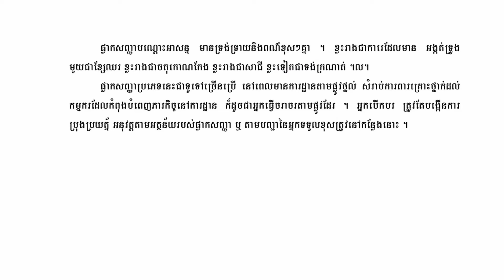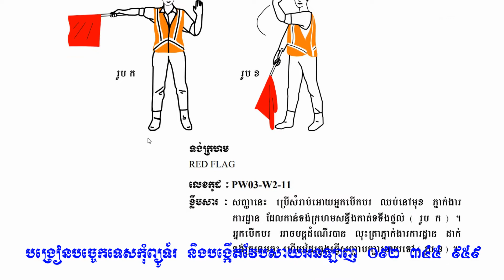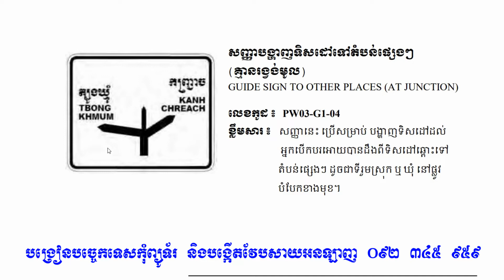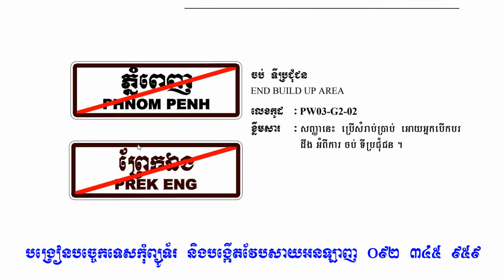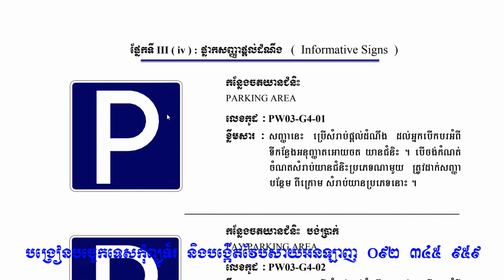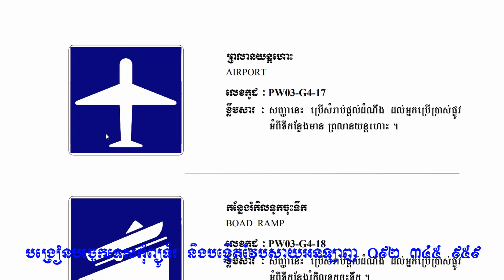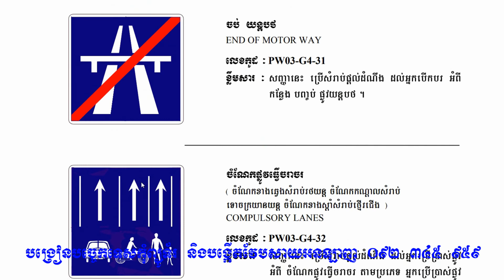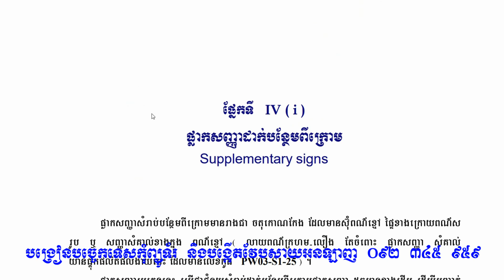បណ្តោះអាសន្ន, បង្ហាញទិសដៅ, ប្រាប់ ទីប្រជុំជន និងព្រំប្រទល់តំបន់, ប្រាប់ឈ្មោះផ្លូវ, ផ្តល់ដំណឹង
សញ្ញាចរាចរណ៍, ផ្លាកសញ្ញាបណ្តោះអាសន្ន ផ្នែកទី II (ii), ផ្លាកសញ្ញាបង្ហាញទិសដៅ ផ្នែកទី III (i), ផ្លាកសញ្ញាប្រាប់ ទីប្រជុំជន និងព្រំប្រទល់តំបន់ ផ្នែកទី III (ii), ផ្លាកសញ្ញាប្រាប់ឈ្មោះផ្លូវ ផ្នែកទី III (iii), ផ្លាកសញ្ញាផ្តល់ដំណឹង ផ្នែកទី III (iv)